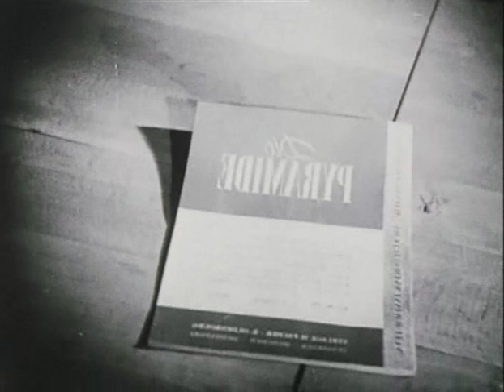Film ist #6 - A mirror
Film ist - A mirror ( Ein Spiegel) by Gustav Deutsch (1998). Part 6 in the cycle of 12 episodes of the found footage Film ist.